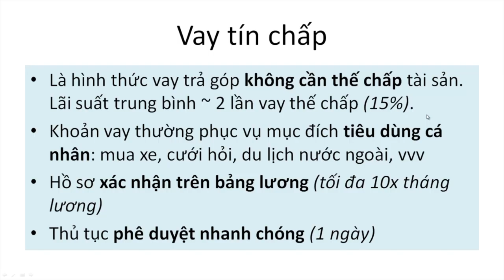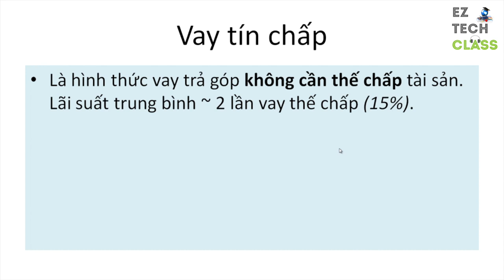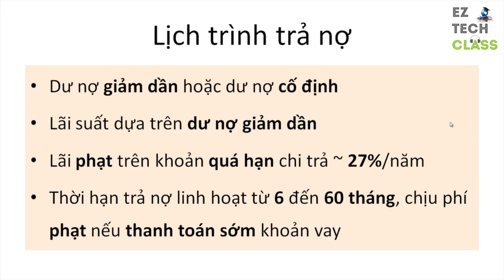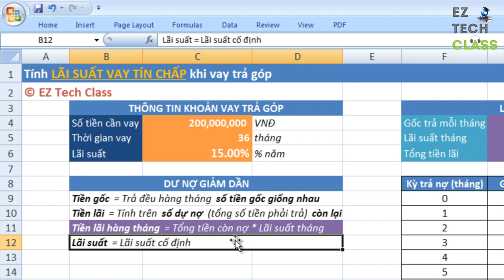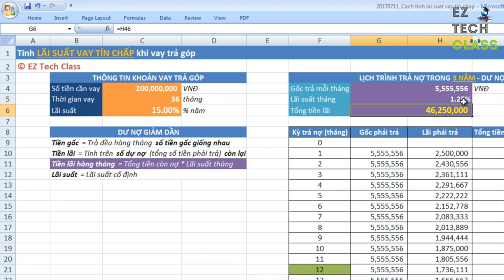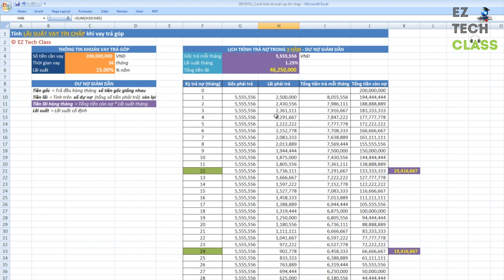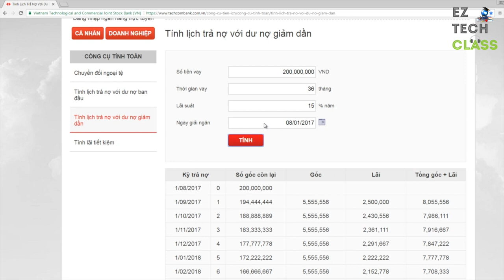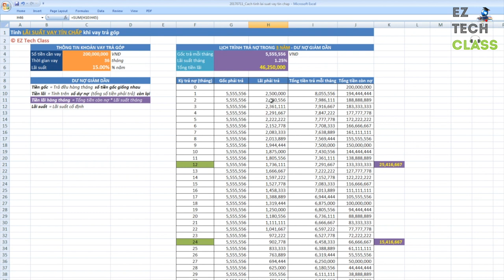Cách tính lãi suất vay tín chấp - vay tiêu dùng trả góp trên dư nợ giảm dần | EZ TECH CLASS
Trong video về tài chính ngày hôm nay EZ Tech Class chia sẻ cùng các bạn về cách tính lãi suất vay tín chấp, hay còn gọi là vay tiêu dùng trả góp. Đây là hình thức vay trả góp không cần thế chấp tài sản với lãi suất trung bình gấp khoảng 2 lần vay thế chấp (cần có tài sản cầm cố như bất động sản hoặc sổ tiết kiệm). Khoản vay tín chấp thường phục vụ mục đích tiêu dùng cá nhân như: mua xe, cưới hỏi, du lịch nước ngoài, vvv.

Hiện tại các ngân hàng đang hỗ trợ việc lập hồ sơ vay vốn chỉ cần dựa trên bảng lương, bạn có thể vay tối đa lên tới 10 tháng lương (và thường không vượt quá 500 triệu). Thủ tục phê duyệt/giải ngân nhanh chóng có thể chỉ trong vòng 1 ngày.

EZ Tech cũng chia sẻ một ví dụ về việc vay trả góp 200 triệu đồng trong 3 năm (36 tháng) với lãi suất cố định 15% một năm và cách lập bảng lịch trình trả nợ cùng số tiền gốc, số tiền lãi, tổng số tiền phải thanh toán với ngân hàng mỗi tháng và tổng dư nợ để các bạn có thể theo dõi nhanh chóng. Với hình thức này, khách hàng sẽ thanh toán số tiền gốc như nhau cho toàn bộ thời gian vay, và số tiền lãi sẽ được tính trên tổng dư nợ (tổng số tiền còn nợ ngân hàng) và sẽ giảm dần đều. Tới kỳ thanh toán cuối cùng, dư nợ sẽ bằng 0, và số tiền lãi sẽ nhỏ gần như không đáng kể.

Video được chia thành 3 phần để các bạn tiện theo dõi (các bạn cũng có thể nhấn vô link thời gian để chuyển nha):

1. Phần 1: Khái niệm vay tín chấp 1:10
2. Phần 2: Cách tính lãi suất vay tín chấp & ví dụ thực tế trên Excel 3:34
3. Phần 3: So sánh với công thức tính lãi suất trả góp dư nợ giảm dần của ngân hàng Techcombank 7:55

Các video trong series về tài chính khác của EZ Tech:
► Quỹ mở là gì? Khái niệm Quỹ Mở (open-end fund)
► Phân biệt gửi tiết kiệm tích lũy và gửi thông thường
► Phân biệt gửi tiết kiệm có và không có kỳ hạn
► Cách tính lãi suất lũy kế tiền gửi ngân hàng trong Excel
► Tính lãi suất theo quý, tháng, ngày dựa trên lãi suất hàng năm

Các từ khóa tìm kiếm liên quan:
- Vay tín chấp là gì?
- Vay tiêu dùng trả góp
- Vay tín chấp dư nợ giảm dần
- Tính lãi suất trả góp
- Lịch trình trả nợ góp
- Trả góp dư nợ giảm dần

© Bản quyền thuộc về EZ Tech Class 2017